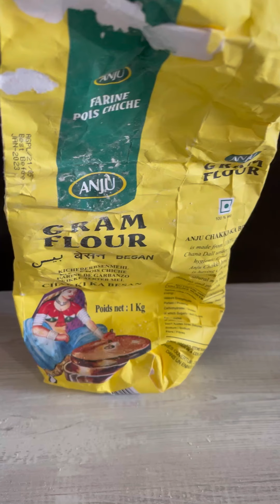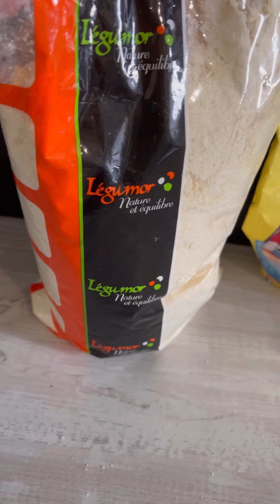Karen ou karentika est une recette avec peut d’ingrédients mais très délicieux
500g de farine de pois chiches, 2 L d’eau, 1 cac de sel, 2 œufs, 1 verre non rempli d’huile.                                                 Pus pouvez divisé les ingrédients en 2 pour moin de part.